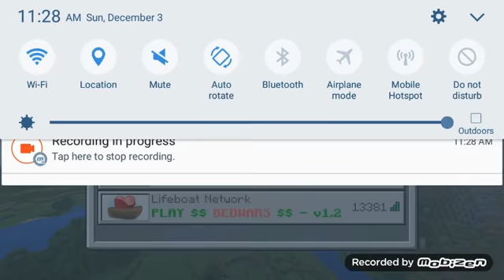im baaaack :D